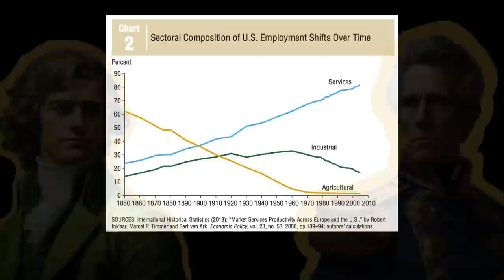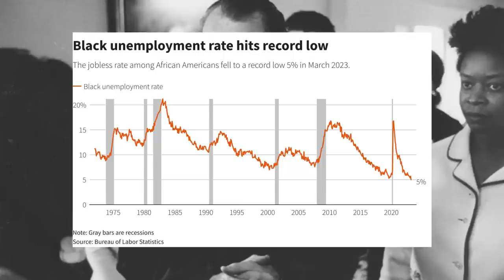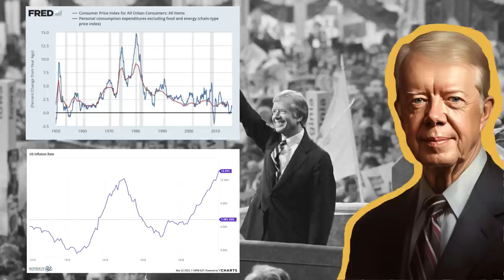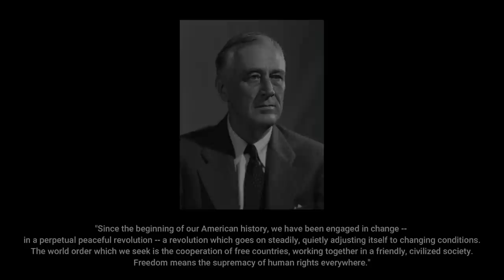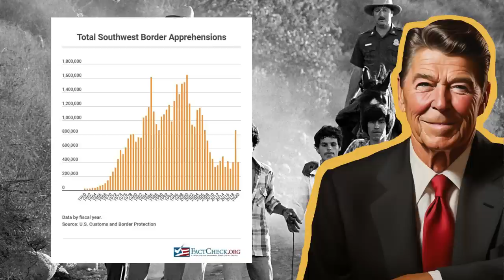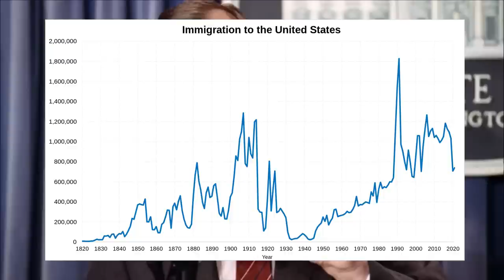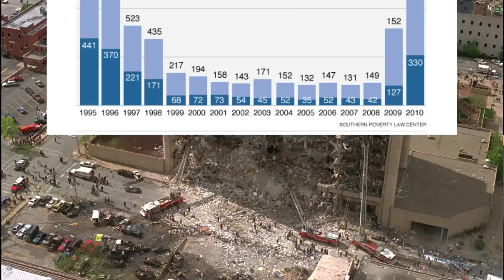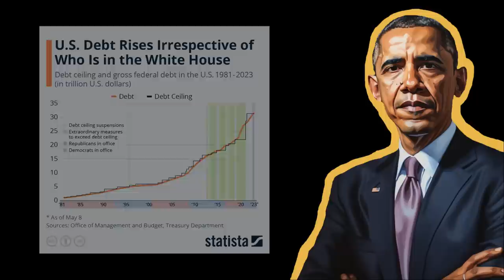The 7 Ages Of American History | The Neo Era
To some, American history from the colonial period to modern day might appear a mostly consistent blur of policy progressing down a singular path, but in reality, United States history, ideology, and party politics are far more complex than you might think. Today we explore the history of America's most significant presidents, political parties, and ideologies; how precisely they repeatedly changed America into what might easily be considered a new country all together, how they rose and fell, and why they have led us to where we are today.

In today's installment Monsieur Z discusses the latest age of American history, the Neo era or New era. This age of U.S history was defined by America's shift from a historically inward focus to an unprecedented outward, international focus as the demands of a superpower, and the demands of the Cold War forced the United States to play a game of geopolitics with the Soviet Union. We'll be covering the administrations of Nixon, Ford, Carter, and of course that the central figure of this era, Ronald Reagan, along with his successors of George H.W Bush, Bill Clinton, George W. Bush, and Barrack Obama. This is how America became an empire.

0:00 Intro
3:28 Richard Nixon Administration
9:48 Gerald Ford Administration
11:04 Jimmy Carter Administration
14:26 Ronald Reagan Administration
23:05 George H.W Bush Administration
25:08 Bill Clinton Administration
31:20 George W. Bush Administration
34:24 Barrack Obama Administration
38:12 The Future